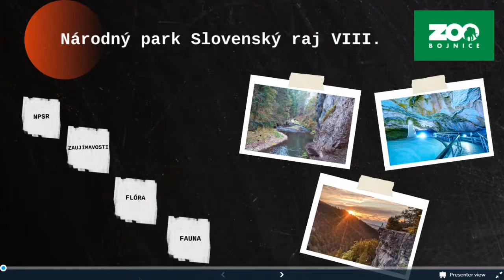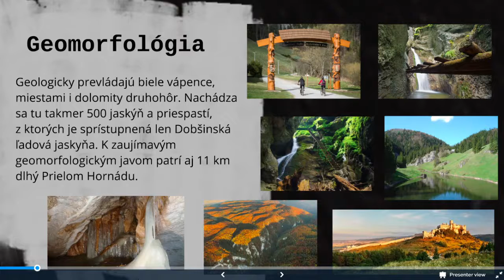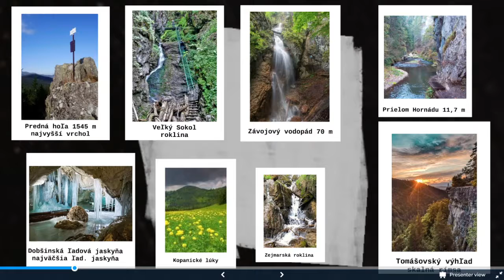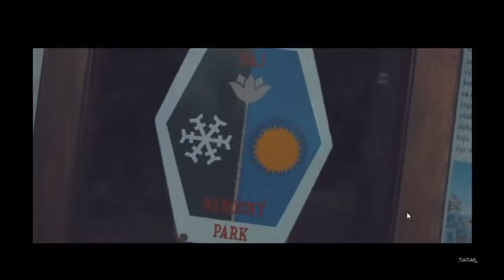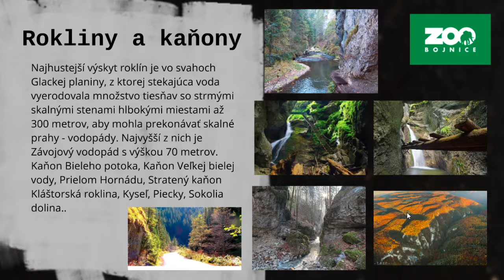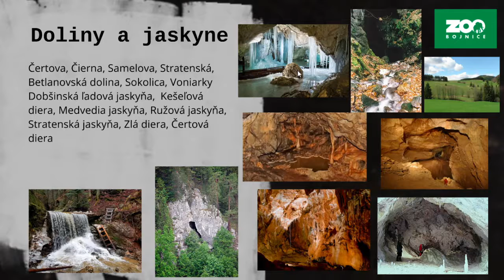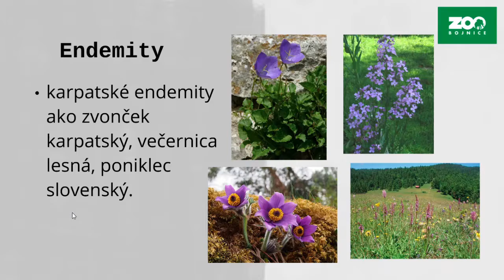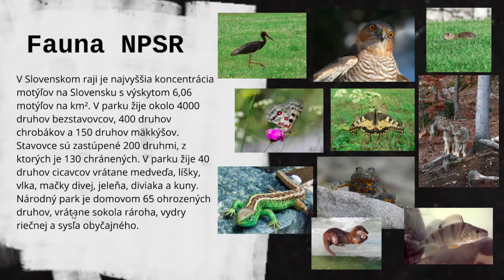Národný park Slovenský raj VIII.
Národný park Slovenský raj je jeden z deviatich národných parkov na Slovensku, nachádzajúci sa na východnom Slovensku. Chráni oblasti horského pásma Slovenský raj, ktoré sa nachádza na severe Slovenského rudohoria.